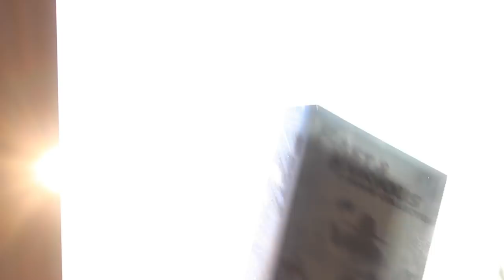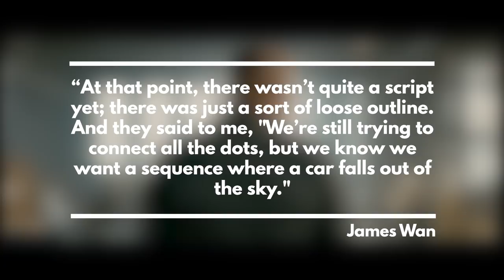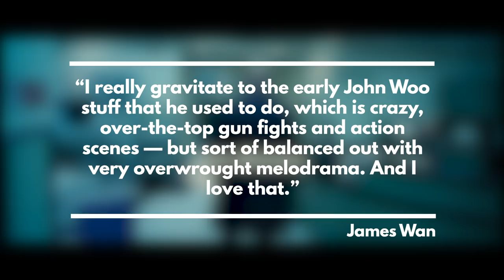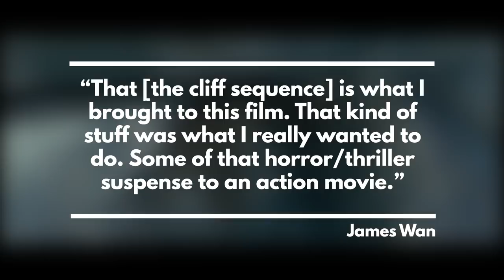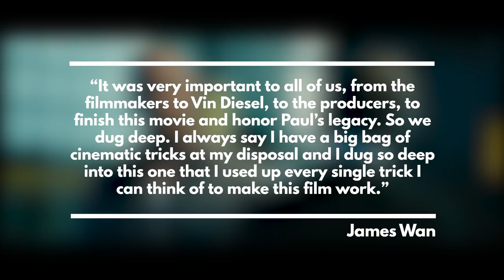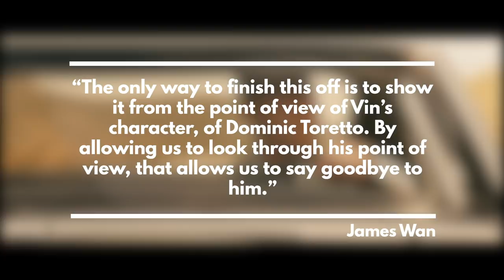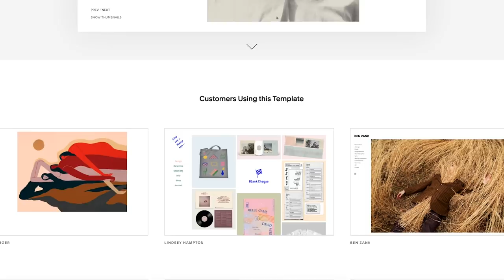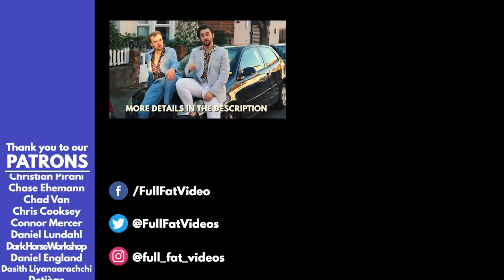Furious 7: James Wan Is A Master | Video Essay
Furious 7 is a Masterpiece. This week we explore the world of James Wan and his hugely successful entry into the Fast and The Furious Franchise.